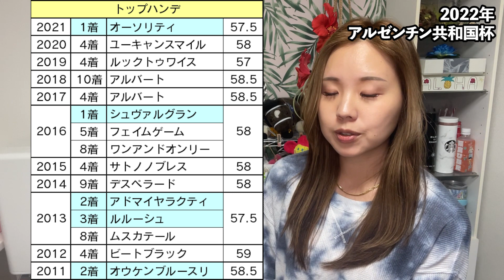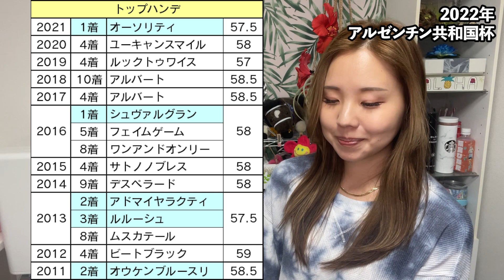【得意条件発動！】2022年 アルゼンチン共和国杯の予想【星野るり】